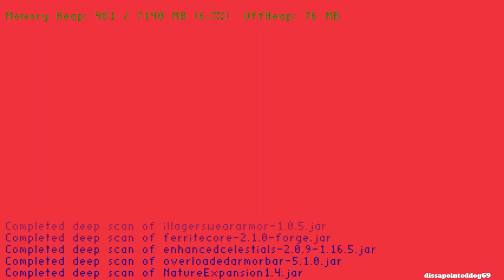new minecraft moded series - ep 1 (leggit)